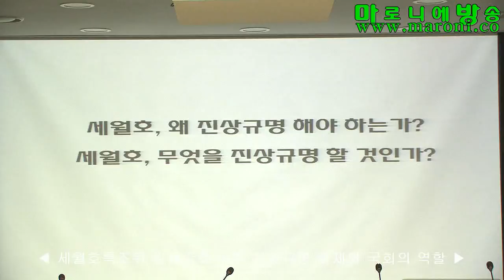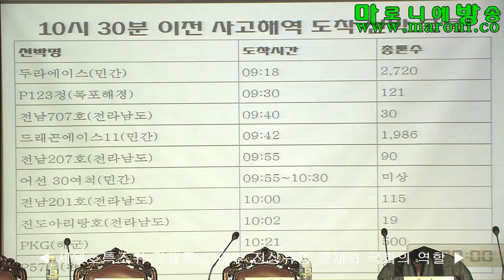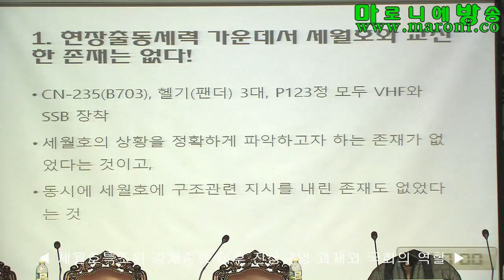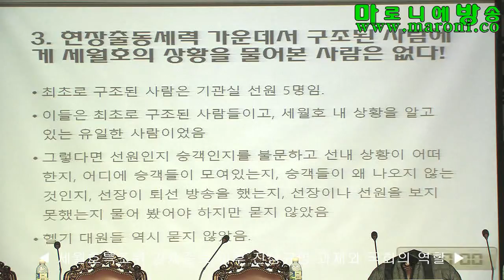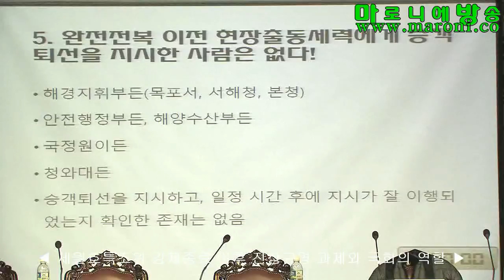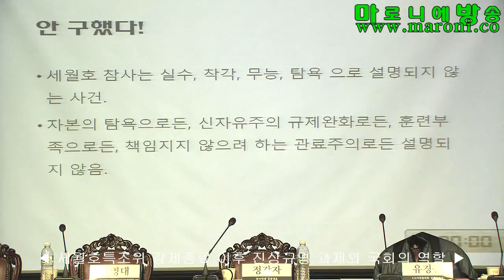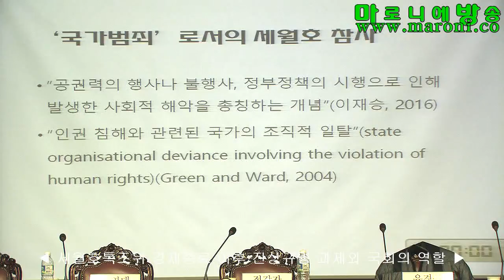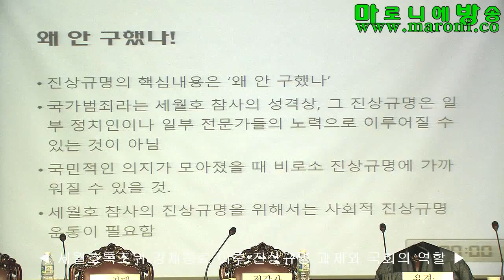[마방] 세월호특조위 강제종료 이후 진상규명 과제와 국회의 역할_20161108